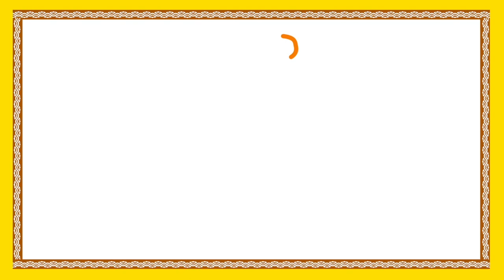Athyasa Telugu Story | అత్యాశ | Telugu Stories | Moral Stories For Children | Bommarillu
Watch Athyasa Telugu Rhymes for Children. Telugu Nursery Rhymes like Chandamaama Raave, Chal Chal Gurram, Baava Baava Panneru, Vaana Vaana Vallapa, etc are uploaded in this channel.